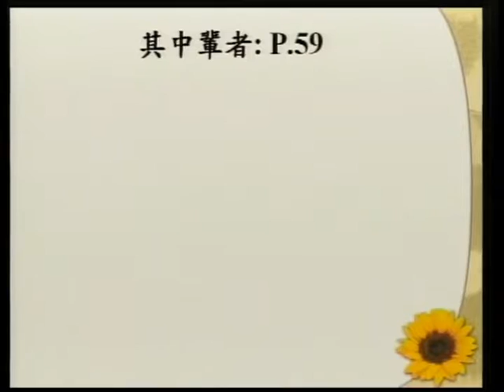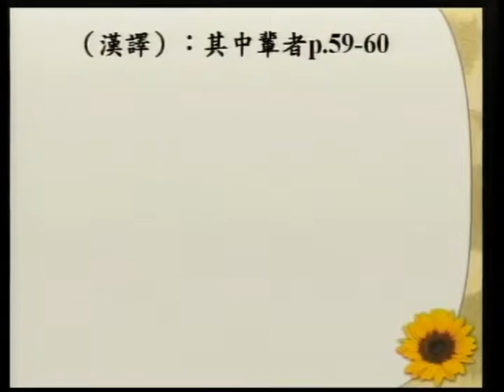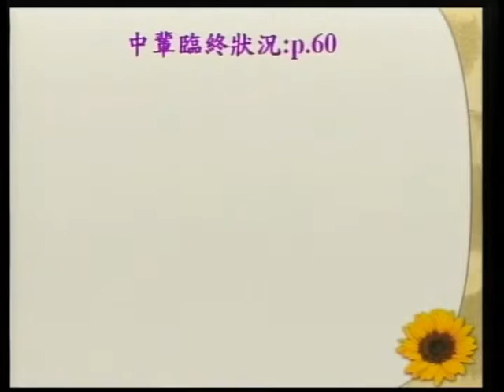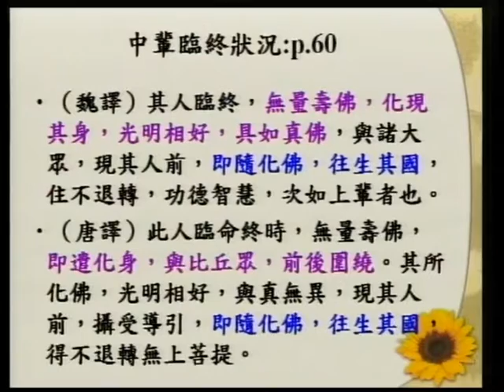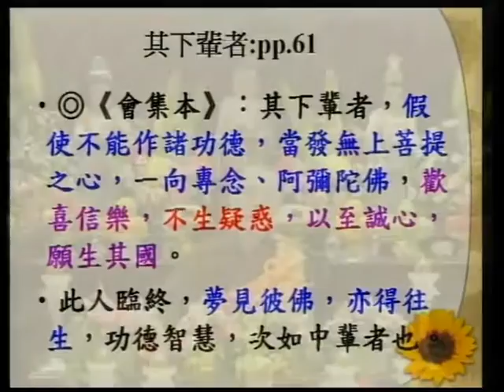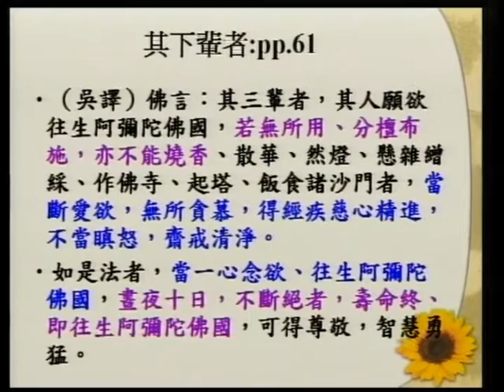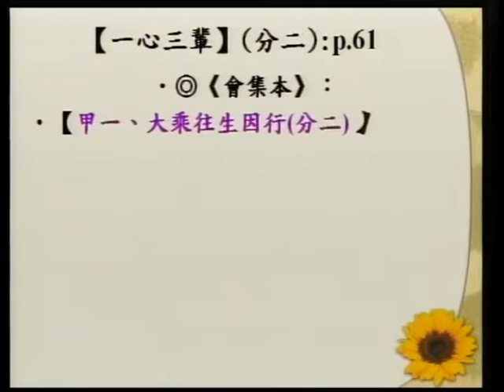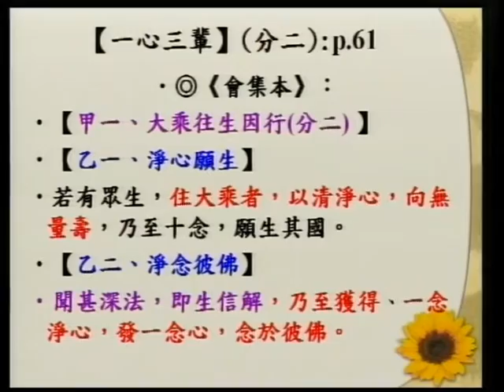SBA06【淨佛國土】阿彌陀佛、四十八大願的簡介：般若、淨土、與願心的結合 (二十三)